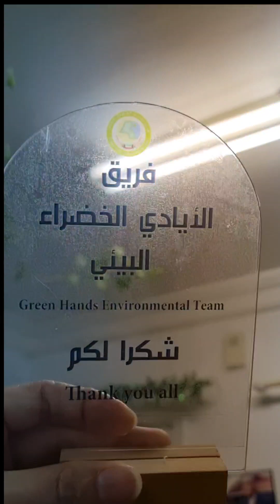PALAGI SI SIR NAG DO'DONATE NG D*GO DITO SA BLOOD BANK